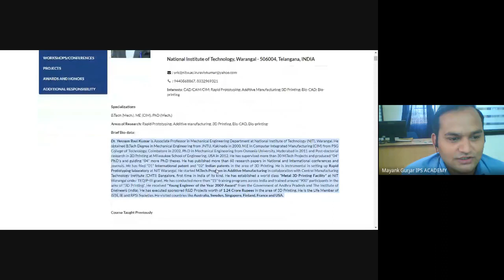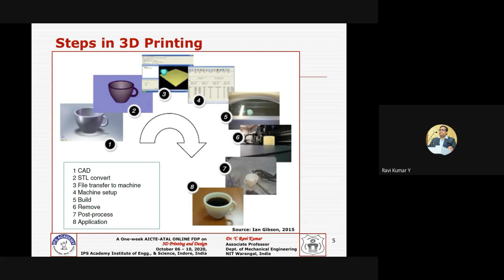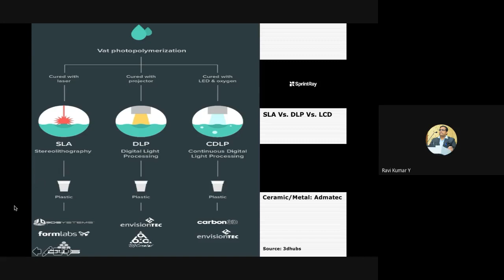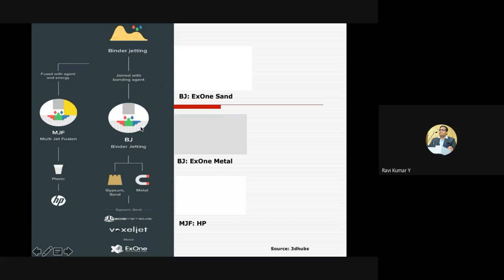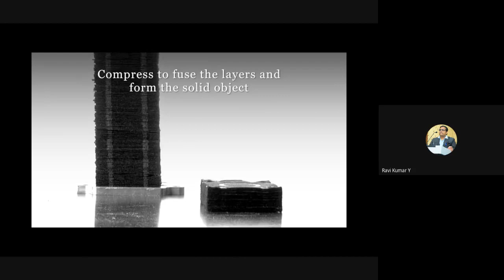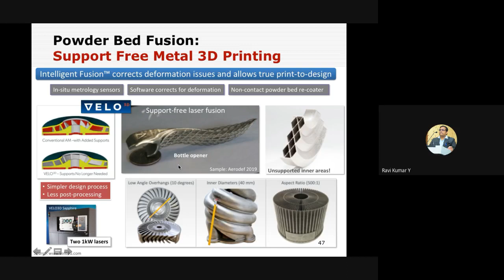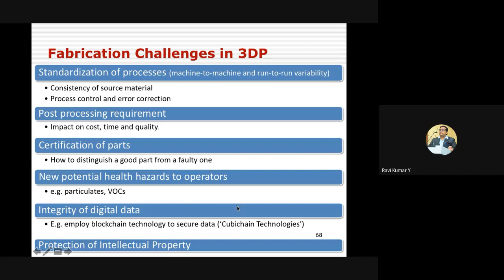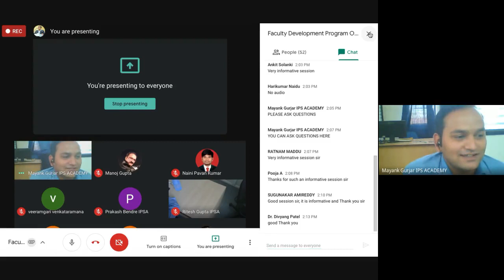IPS Academy Indore FDP On “3D Printing and Design” 6th Oct – 10th Oct 2020 Session 5 by DR Y RAVI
YOU WILL GET KNOWLEDGE OF 3D PRINTING AND DESIGN